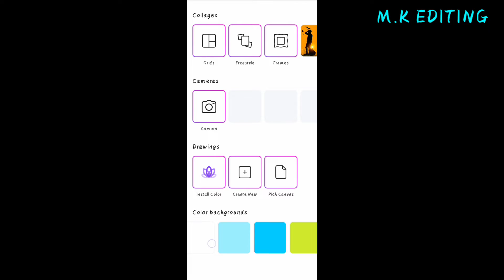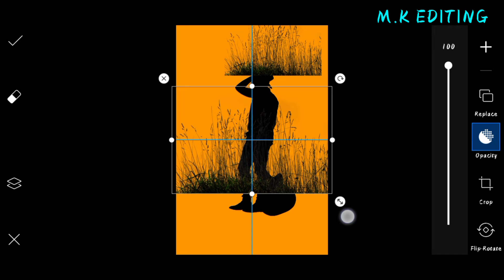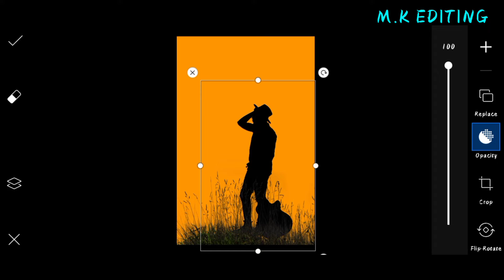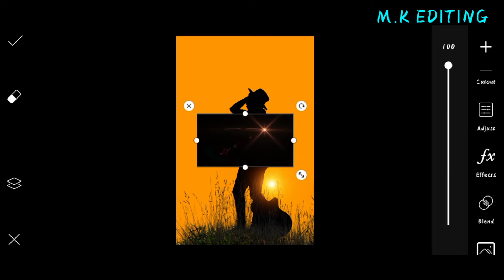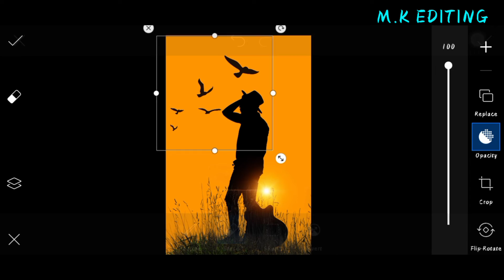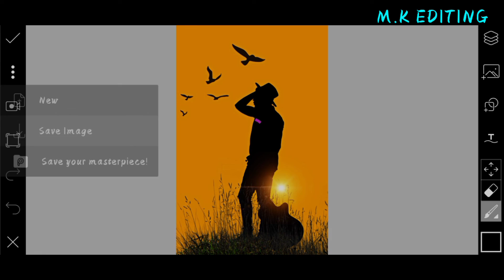Dark shasow night photo editing PicsArt Step by step__Mk Editing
Hi friends 👬👬👬👬👬👬👬👬👬👬👬👬